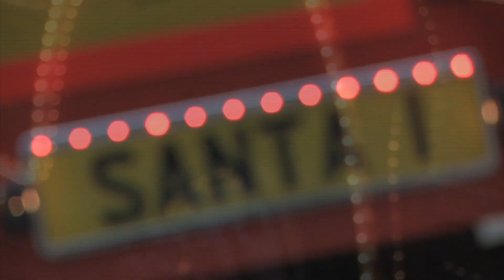Holidays are coming...10th December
The infamous Cola Cola Truck is coming to Meadowhall on Tuesday 10th December.